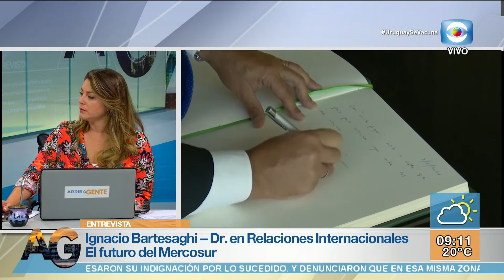Análisis de la coyuntura actual del Mercosur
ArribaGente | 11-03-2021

Recibimos al doctor en Relaciones Internacionales, Ignacio Bartesaghi para hablar sobre la coyuntura actual del Mercosur, analizamos, qué intereses tienen los socios y cuál puede ser el futuro de este acuerdo regional en caso de que volviese el Partido de los Trabajadores a gobernar en Brasil.